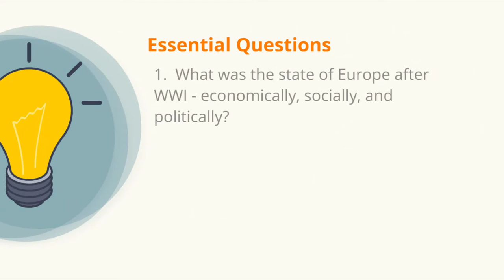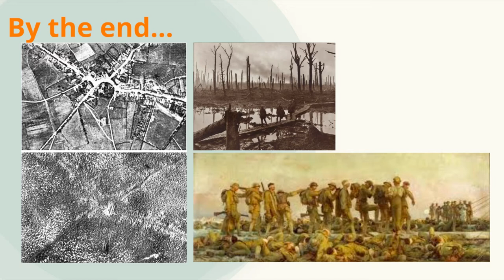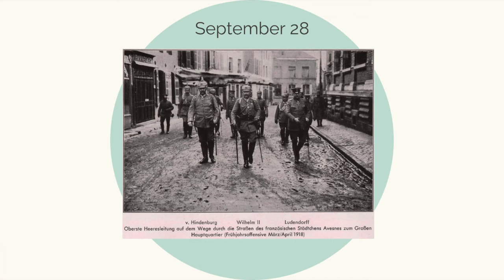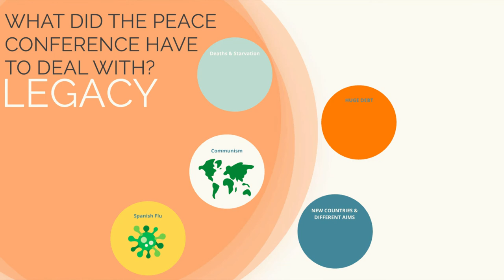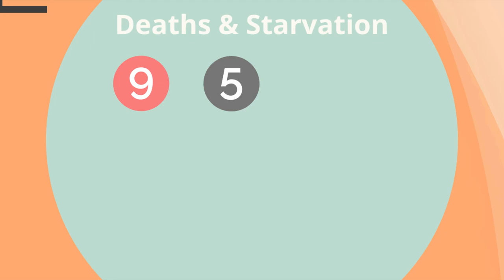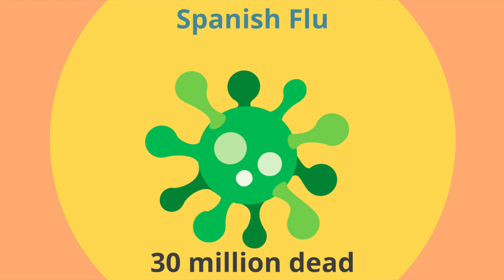The Aftermath of WWI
This video gives a brief overview of the effects of World War I and the state of Europe going into the Paris Peace Conference of 1919.